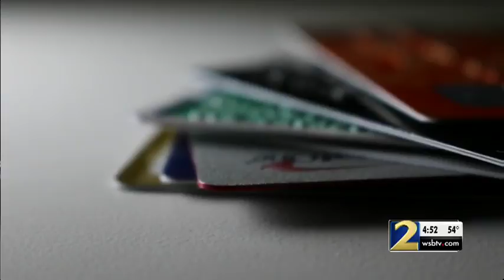Clark Howard is warning about household debt on the rise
Clark shows you loans you might want to avoid.